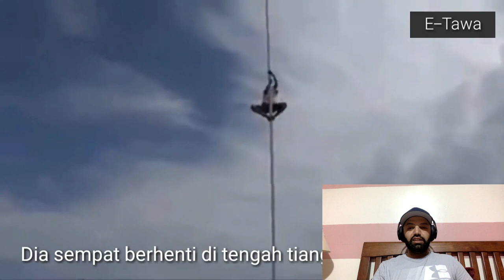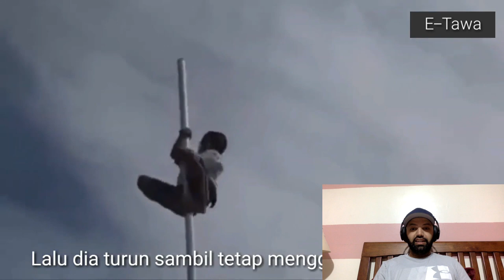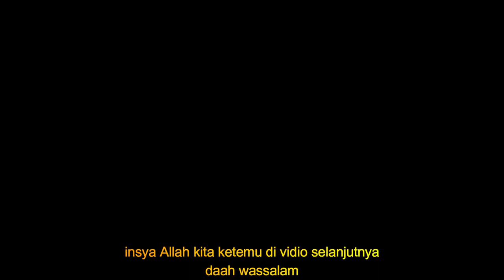Viral! Joni Panjat Tiang Bendera Demi Bendera Merah Putih | MR Halal Reaction